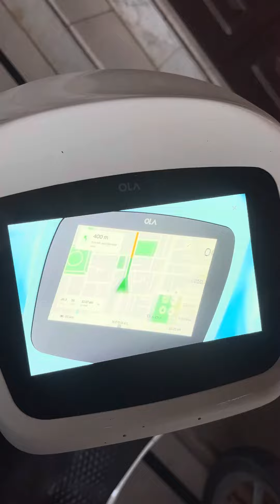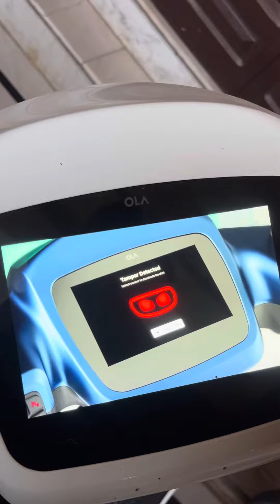Ola MoveOS 4 updated